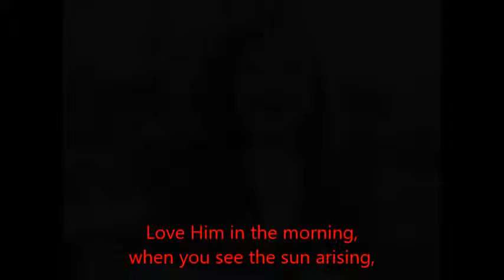Love Him in the morning, when you see the sun arising Lyrics mp4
I trimmed this bit of fun by RoughFilmFest and added lyrics for Tuesday Club. Its a simple but wonderful instruction.
"All Day Song (Love Him in the Morning)" written by John Fischer (from his 1974 album, "Still Life").  Debbie Kerner & Ernie Rettino (who eventually became Psalty the Singing Songbook) did a great remake shortly after on their 1975 album, "Joy in the Morning."